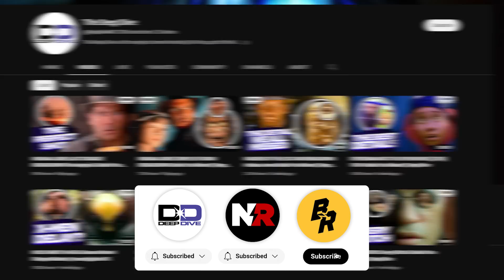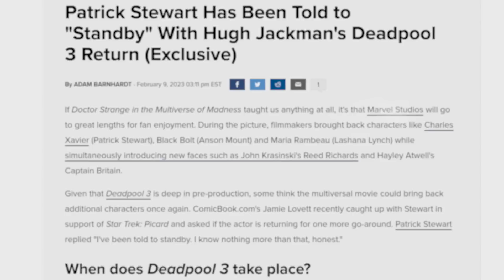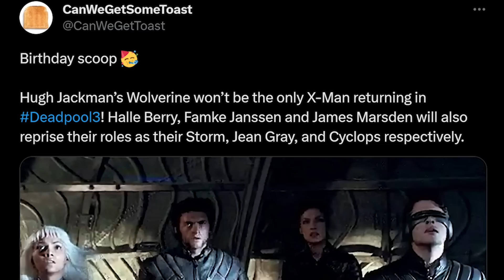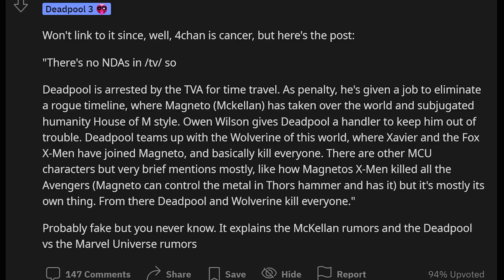DEADPOOL 3: Deadpool Kills the Fox Universe? (Cameo Updates)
Deadpool 3 is coming May 2024, and is now rumored to feature Ben Affleck Daredevil, Halle Berry Storm, and several other X-Men actors! Erik Voss breaks it all down!

Deadpool 3 will finally team up Ryan Reynolds with Hugh Jackman, in a plot that may revisit the Fox Marvel films of the past few decades. Will Deadpool kill the Fox Universe for the TVA? Erik Voss breaks down all the latest reports and rumors, what’s true and what isn’t, and how Deadpool 3 could be a sendoff to Kevin Feige’s era before the MCU.

Comically Inclined Studios
Ladmia
LookNoHands
Karen Wang
Rick Denmon
RXJedi

Producers: Zach Huddleston & Brandon Barrick
Head of Production: John Costa
Post Production Supervisor: Riley Auskelis
Staff Editors: Drew Coombs, Joshua Steven Hurd
Editors: Garrett Johnson
Camera Operator: Dashiell Hamingson